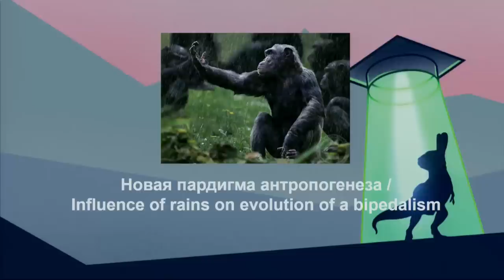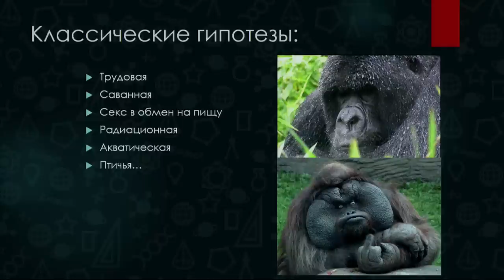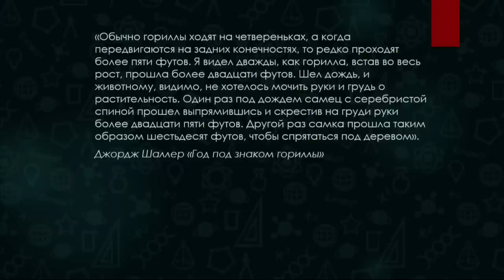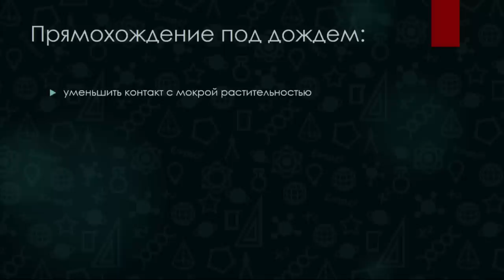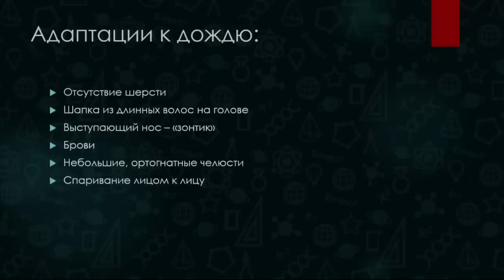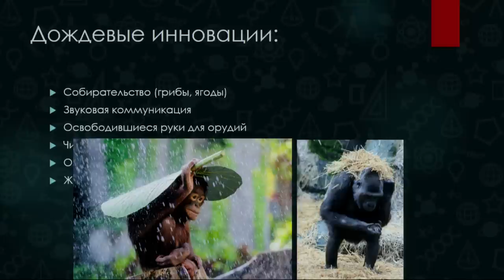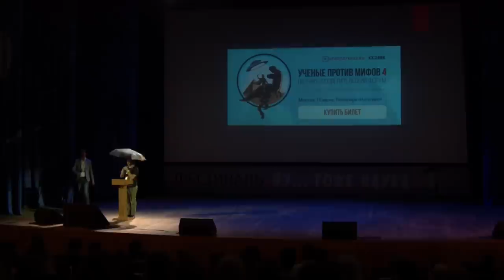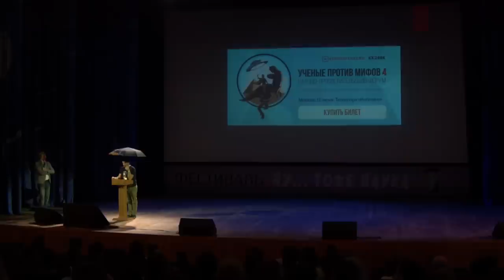Александр Соколов - Дождевой человек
На протяжении многих десятилетий в науке об эволюции человека доминировала саванная концепция, согласно которой наши предки встали на две ноги, когда засуха стала сводить на нет африканские леса. Считалось, что, выйдя в саванны, древние гоминиды выпрямились, чтобы лучше видеть в высокой траве. Однако передовым специалистам, не закрывающим глаза на проблемы науки, давно ясно: саванной гипотезе место на свалке научных курьёзов. В течение нескольких лет никто не мог предложить полноценной замены устаревшей концепции. Наконец она найдена! Чтобы разобраться, что к чему, нам понадобится... зонтик!